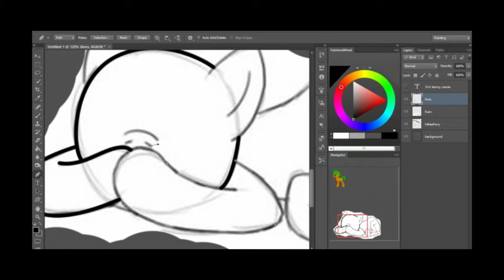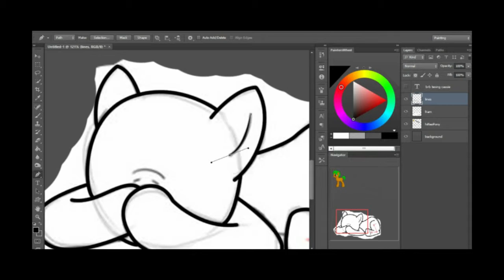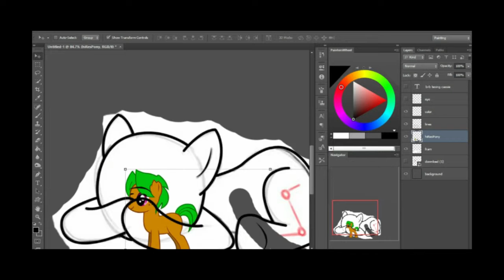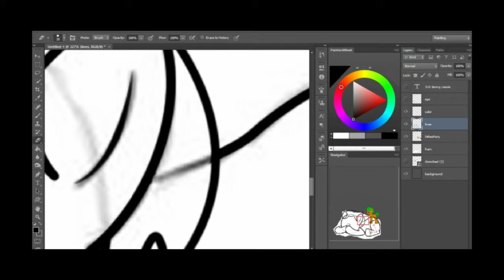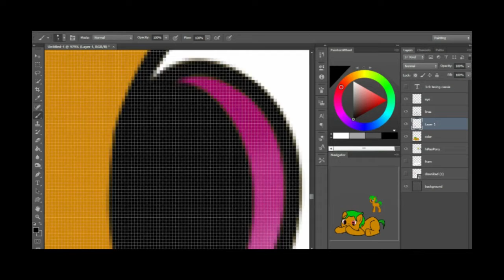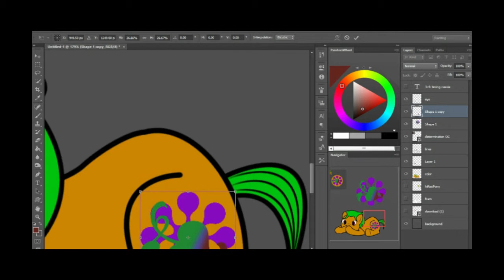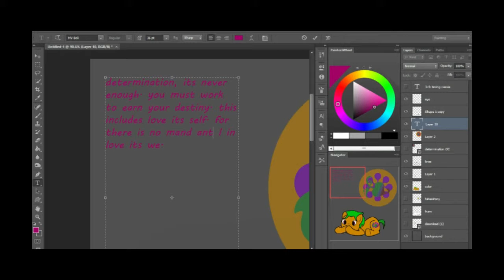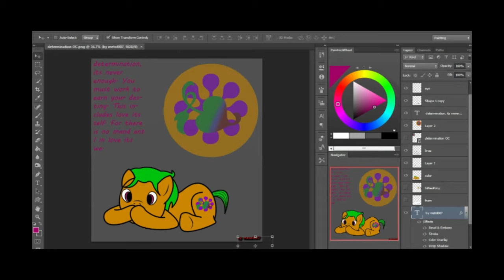Speed Paint (determination)